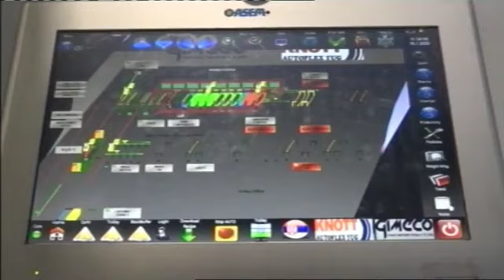EMISIJA OTKOS 18 01 2020